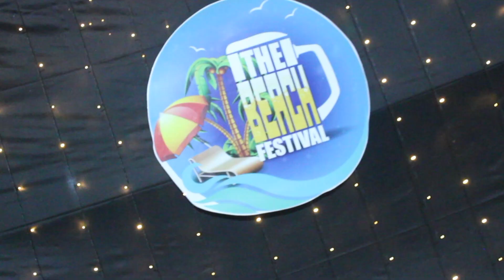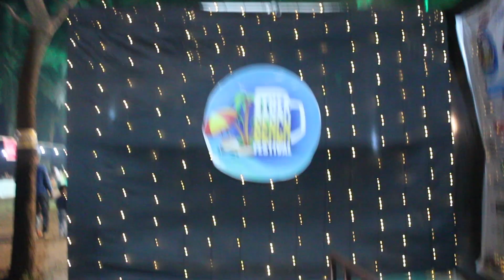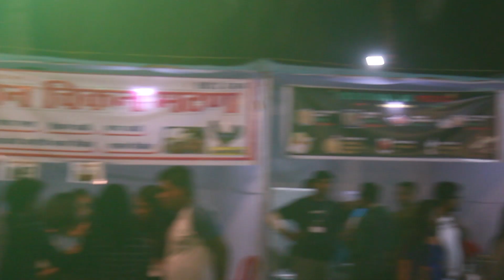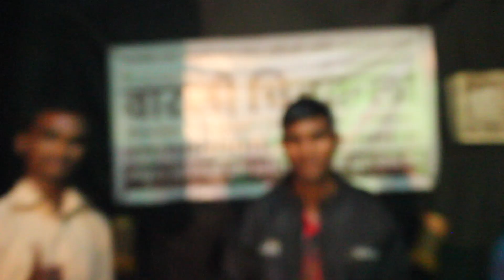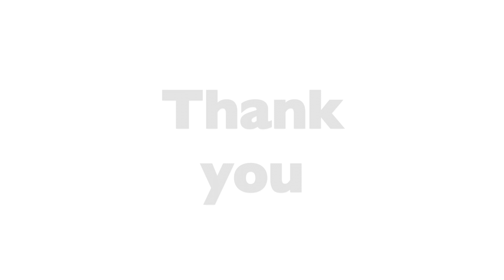SHIRGAON BEACH FESTIVAL | 2019 - SAHILPATILVLOGS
Hello Everyone...
Presenting this time Shirgaon Beach Festival 2K19

I live in Palghar since I was born.
Vlogging and photography is my hobby as well as my passion.
So I love traveling doing some great expedition.
I am very new to vlogging so I m trying to improve and learn new skills.

Guys, please keep supporting I ensure you that I will put wonderful vlogs and I am really working hard.

Bag (Quechua)

Camera(Canon 700D)

Action Camera(GoPro Hero 7)

Mic(Boya MM1)

Earphone (boAt Rockerz 255)

Tripod1 (Joby 3k)

Tripod 2 (GoPro 3 Way Mount Tripod for Camera)

Tripod 3 (Photron Tripod Stedy 400 with 4.5 Feet Pan Head + Carry Case)

Tripod 4 (SICHERTM)

Chesty (GoPro Chesty AGCHM-001 Performance Chest Mount)

Other accessories (Action Pro KIT (30 in One))

Laptop (Macbook Air)

Hardisk (WD My Passport 1TB Portable External Hard Drive (Black))

Mobile (Redmi note 5 Pro)

Fitness band (MI band 3):

Power bank (Syska)

Cosmic Byte Over the Ear Headsets with Mic & LED - G4000 Edition (Blue)